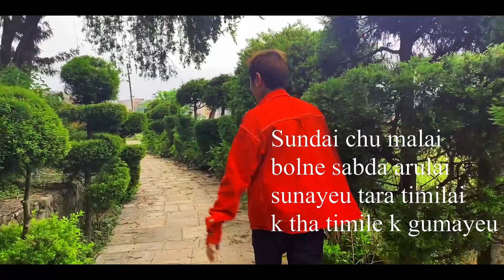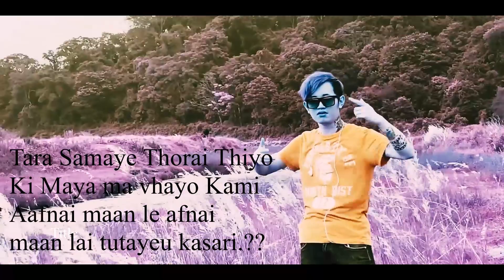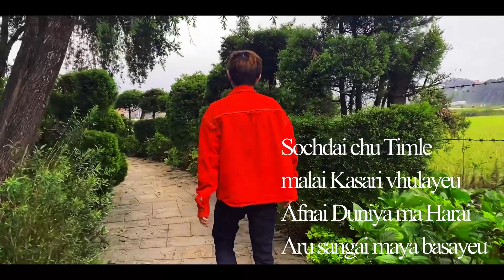Sochdai chu - Lil Dency x Nawap (Lyrical Video)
Official Lyrical video of Sochdai chu By LilDency ft Nawap
This Video was not made For this Audio And While i was Making Lyrics Video I thought to add this in background So i Hope You Won't Judge me For that :) Anyway Do Enjoy the Song

Recorded at Dyna4stryke
Mix/master - Kesiva Beats
Beat - Flakron